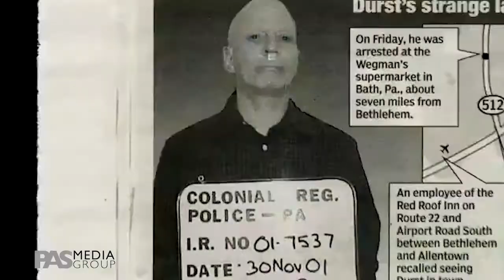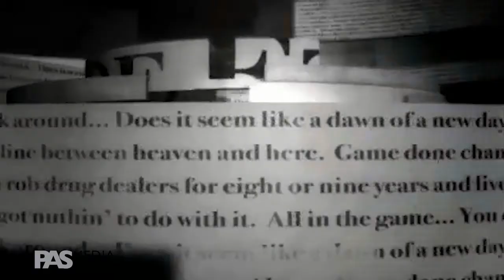Pas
Just a little bit of the stuff I was proud to be a part of.